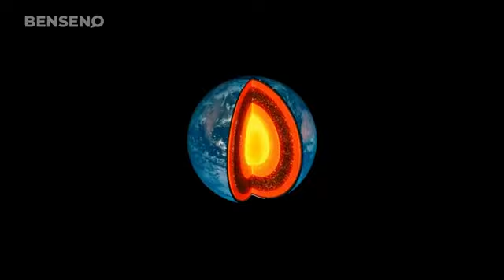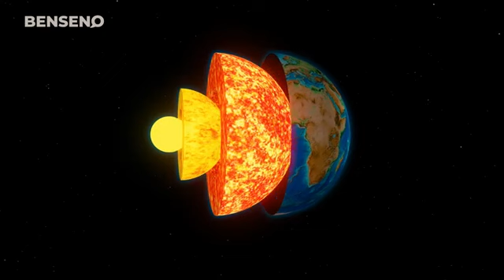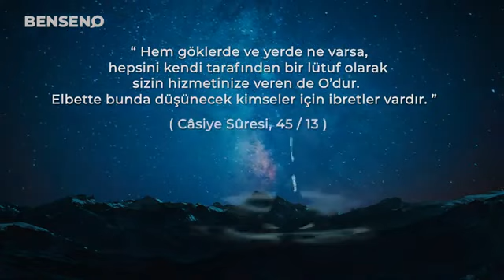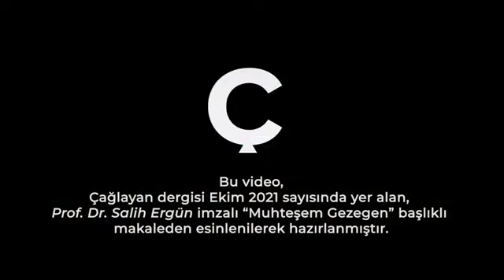Dünya'nın Sigortası Var mı?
Çağlayan Dergisi Ekim 2021'de yayımlanan Prof. Dr. Salih Ergün imzalı  ''Muhteşem Gezegen''  başlıklı makaleden  esinlenerek hazırladığımız videomuz yayında..